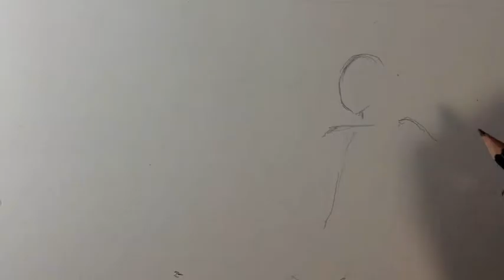ONEPIECE I drew the door painting of comics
I drew the door painting of comics
I put a pen and draft the front
I drew it with a pencil and a mechanical pencil